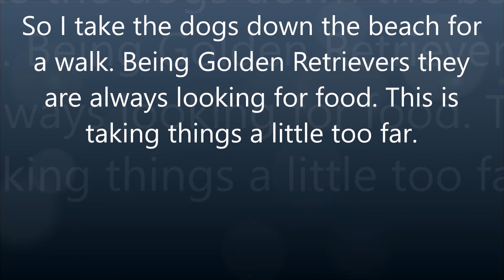Dog Dunking Video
My Golden Retriever deciding that something smelt nice under the water and investigated further.